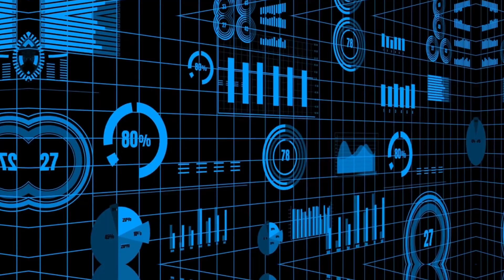Todo lo que debes saber de Alberta - Canadá alberta emigraracanada 🇨🇦 Angelica Gonzalez-Blanco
Alberta, una provincia que se destaca por su industria tanto agrícola como en explotación de petróleo y gas, así como todo lo que se relaciona con esta industria.

Alberta es líder en generación de empleo a través del crecimiento de ganado vacuno y porcino, aparte de ofrecer un costo de vida bastante atractivo para cualquier inmigrante. Ofrece también la oportunidad de adquisición de bienes raíces si lo comparamos con provincias como British Columbia, Ontario o Quebec.

Este es un destino que deberías contemplar, ya que te ofrece mayores oportunidades laborales, una economía robusta, salarios competitivos y un bajo costo de vida.

Entérate de más en el video y si tienes preguntas, déjame saber en la cajita de comentarios.
Podemos ayudarte a hacer realidad tu sueño.
Para mayor información ingresa a nuestro sitio web y contáctanos!

No pierdas el control de tu aplicación en tu residencia temporal como estudiante. Adquiere el curso aqui:

¡Próximamente espera nuestro podcast en tu plataforma preferida!
Evita la estafa y no arruines tu vida y la de tu familia. Adquiere ya mi libro: